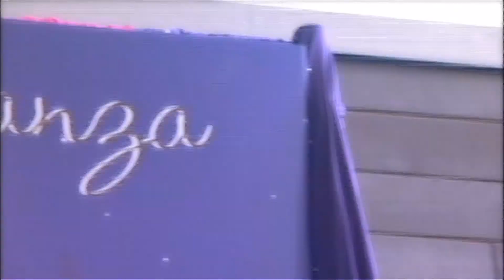Emily's Bat Mitzvah Recap